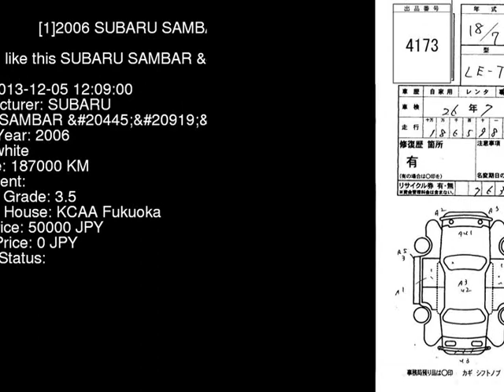2006 SUBARU SAMBAR TT2 - Japanese Used Car For Sale Japan Auction Import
2006 SUBARU SAMBAR  TT2 - Japanese Used Car For Sale Japan Auction Import TT2,SUBARU,SAMBAR,jdmvip,vip,jdm,cars,japan,jdmvip.com,japanesecars,usedcars Japanese Used JDM Car For Sale At Auction in Japan for Import